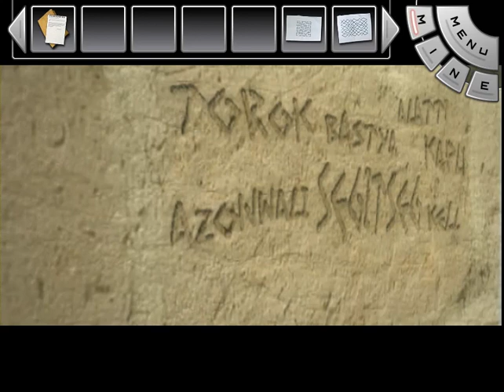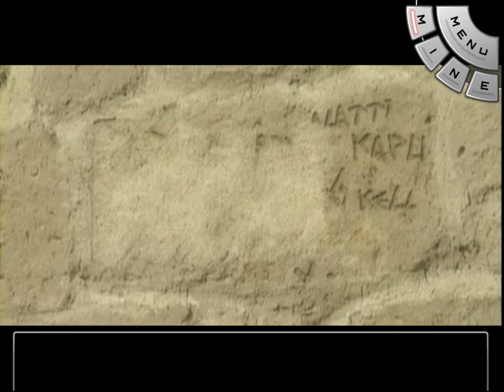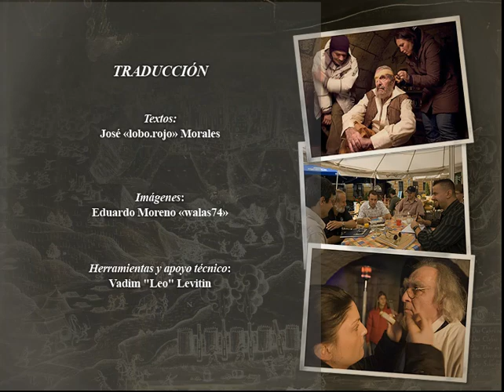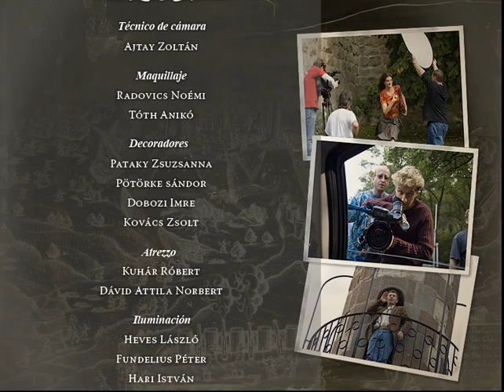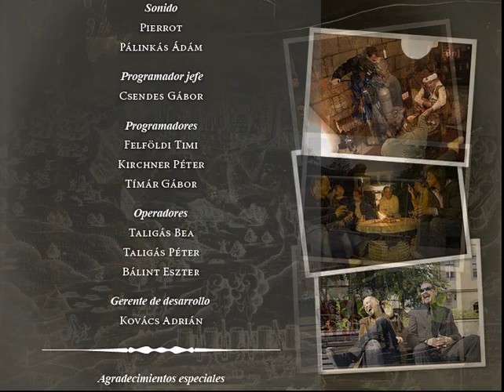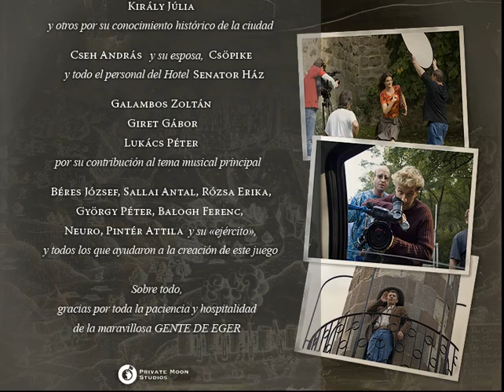YoomurJak's ring * Español * Parte 22 Final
Ponemos punto final a la organización secreta.